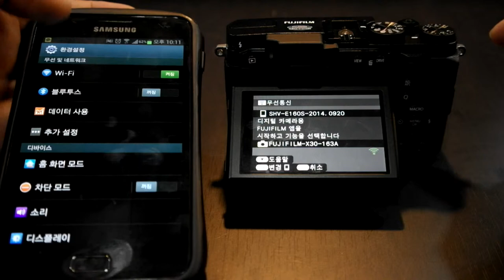FUJIFILM X30 Wi Fi 사진 다운로드